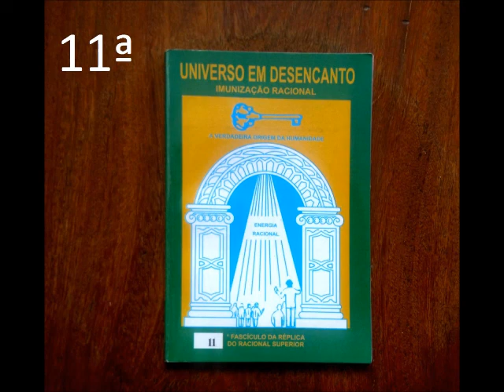Réplica 11, Cap 2 No Mundo Racional está a Solução verdadeira da ligação...